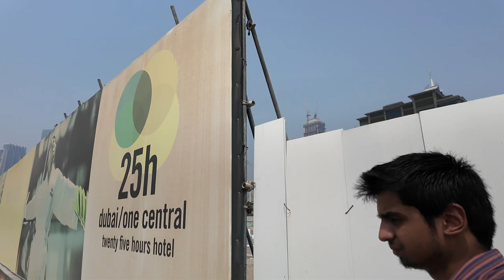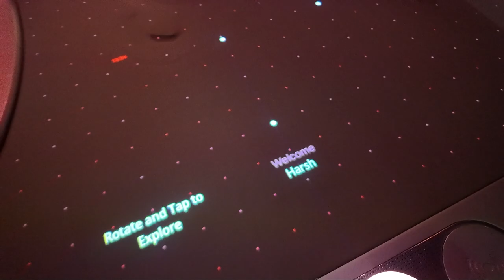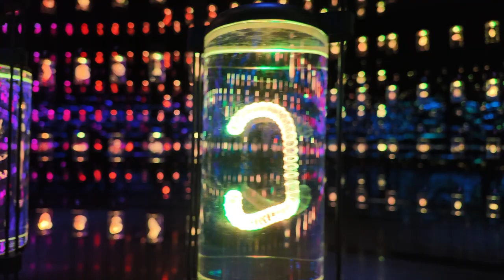Museum of the Future & Dubai’s BEST Desert Safari 🤯 - Ultimate Travel Guide!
In this video, I take you on an exciting journey through two iconic Dubai experiences! 🌟

First, we visit the Museum of the Future where I share all the essential details you need to plan your visit, including:
- 🎟️ Ticket prices
- 🗺️ How to reach
- 🤩 What to expect inside and key highlights!

From there, we head straight to the Dubai Desert Safari, where I break down everything you need to know:
- 🚙 How to book your safari
- 🏜️ What’s included (camel rides, food, and more)
- 🏍️ Optional quad bike adventures and other exciting add-ons!

Plus, I give my honest feedback on both experiences, helping you decide what to do and expect. If you're planning a trip to Dubai or just curious about these experiences, this video will have you covered!